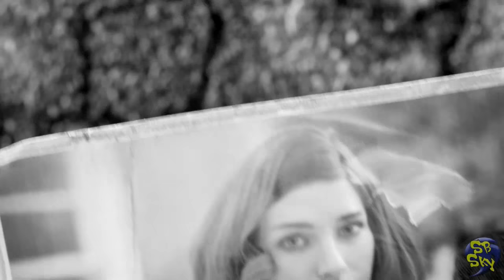Fallout 4 - Episode 1 || SonicBlueSky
Welcome to the wasteland...
This is a blind playthrough of the new Bethesda open-world RPG, Fallout 4. I hope you all enjoy yourselves as we explore what the Bostonian Wasteland has to offer.

Title: Fallout 4
Release Date: November 10th, 2015
Publisher: Bethesda
Licensing: Bethesda
Developer: Bethesda
Console(s) Available: PC, Playstation 4, Xbox One
Multiplayer Settings: None
Rating: M - Blood and Gore, Intense Violence, Strong Language, Use of Drugs
Supported Controls: Mouse and Keyboard, Dualshock 4, Xbox Controller
Trophy and Achievement Support